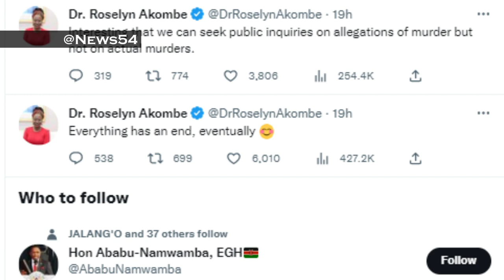Roselyn Akombe's Cryptic Message after Chebukati's Exit Sets Tongues Wagging| News54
Roselyn Akombe's Cryptic Message after Chebukati's Exit Sets Tongues Wagging.